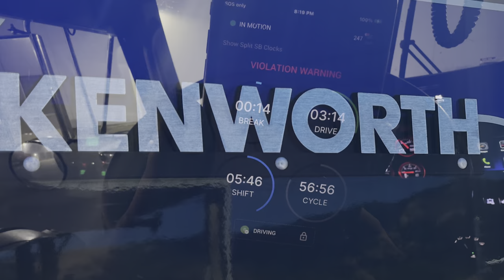A Waste Of An Outlaw